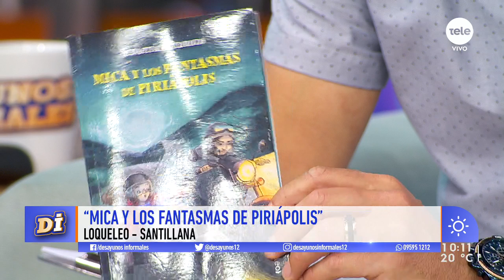Sebastián Pedrozo presenta su libro "Mica y los fantasmas de Piriápolis"